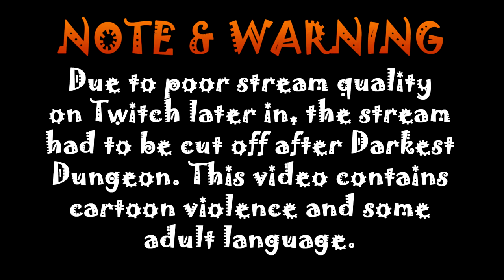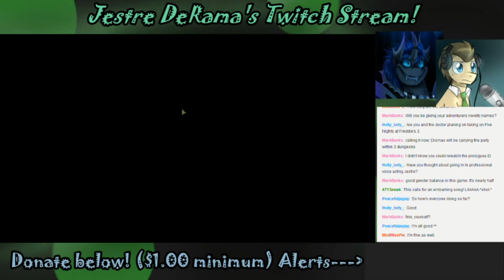[Jestre] Darkest Dungeon #2: A sprinkle of SALT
We embark to find more riches for manor restoration, but not before running into some loss and trouble.